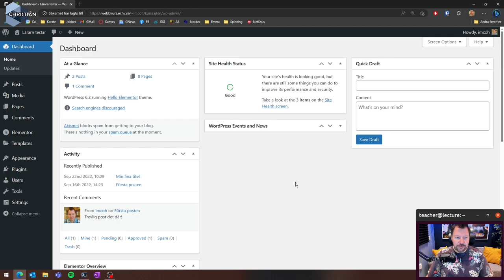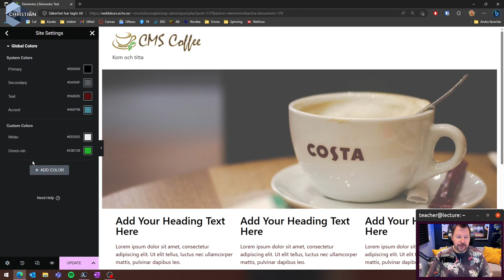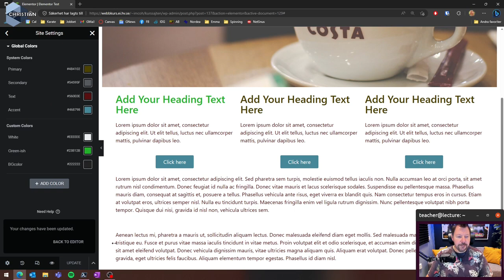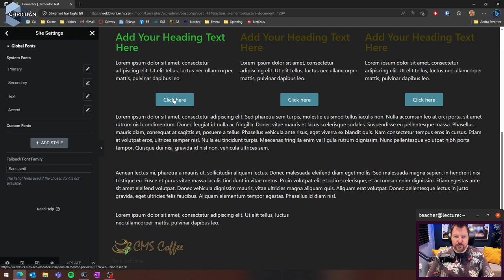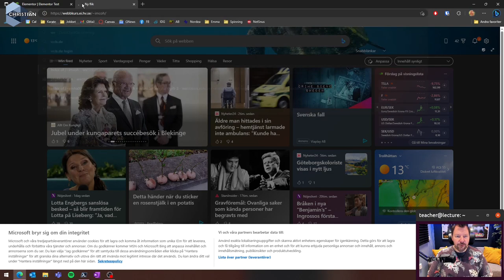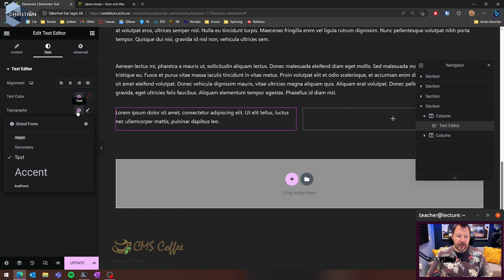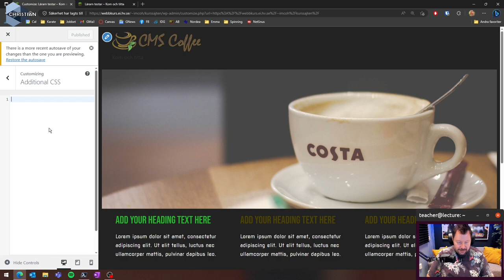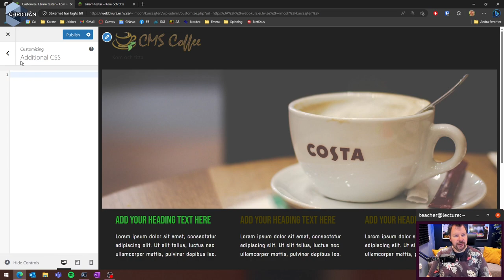CMS100 2023 9.2 Elementor Site Settings